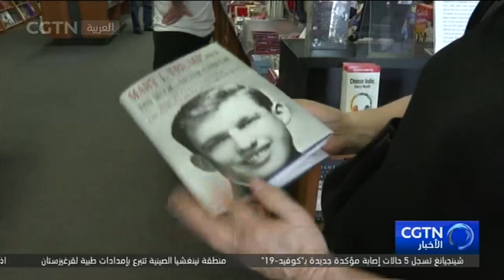بيع نحو مليون نسخة من كتاب ابنة شقيق ترامب في اليوم الأول من إصداره